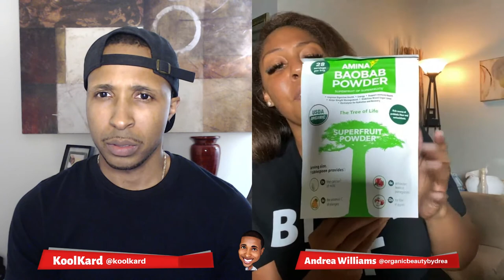Interview with Nutrition Coach Andrea Williams | Kickin' It With KoolKard Show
In this podcast we interview Nutrition Coach Andrea Williams of Health and Beauty company Organic Beauty By Drea and talk about what inspired her to turn a healthy lifestyle into a business of healthy juice products.
In Episode 32 of podcast Kickin' It with KoolKard we get the pleasure of interviewing Nutrition Coach Andrea Williams who has turned her lifestyle into a thriving organic juice business. Andrea aims to promote a healthier way of life to our communities and bring about healing one juice at a time.

Tune in weekly as I invite special guests onto my platform to discuss anything from Tech, Beauty, Gaming, Music, Acting, Art, Relationships, Real Estate, Finance, Business and a plethora of other topics. My channel's purpose is to educate, inform and provide solutions and value to each viewer. I do this for you.